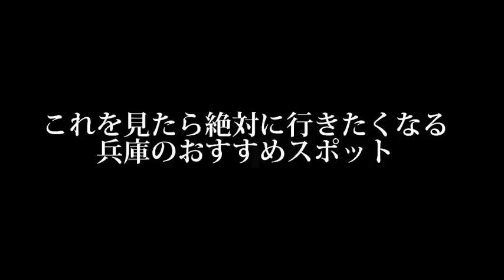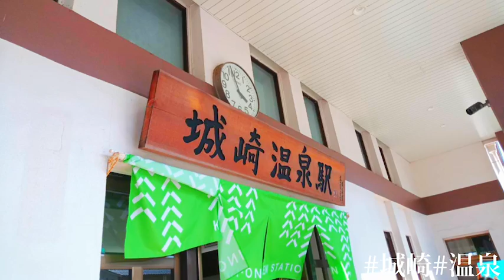（兵庫県新任職員動画）Ａ８班 兵庫のおすすめスポット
兵庫県の新任職員が兵庫県のPR動画を作成しました！
新任職員が工夫を凝らして、企画・撮影・編集した動画を是非ご覧ください。